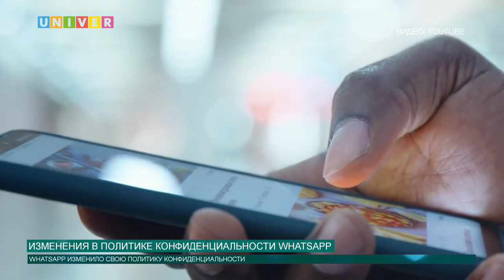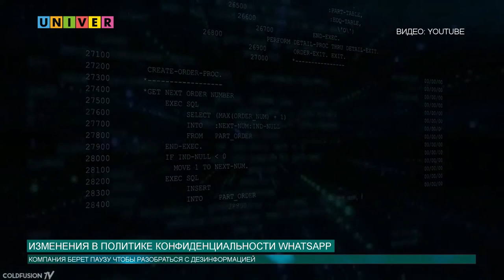ИЗМЕНЕНИЯ В ПОЛИТИКЕ КОНФИДЕНЦИАЛЬНОСТИ WHATSAPP